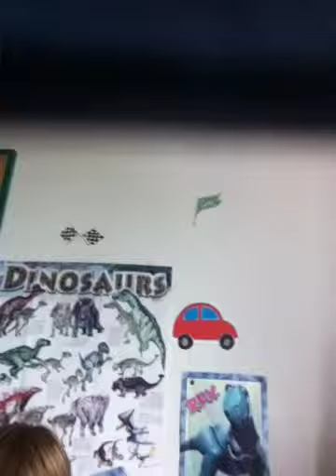How to get fanpacks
Se I got one       the coyboys are dumb(especially cheerleaders)